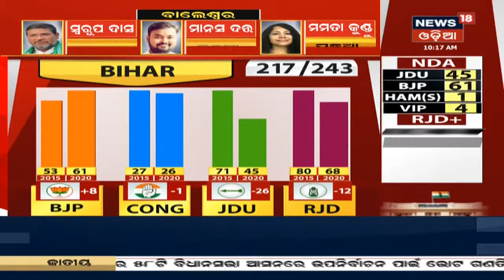By-Election 2020: Balasore ଓ Tirtolରେ BJP ଠାରୁ BJD ଆଗୁଆ, କିଏ ଆସନ ହାତେଇବେ ଏହା ନେଇ ଅପେକ୍ଷା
By-Election 2020: Balasore ଓ Tirtolରେ BJP ଠାରୁ BJD ଆଗୁଆ, କିଏ ଆସନ ହାତେଇବେ ଏହା ନେଇ ଅପେକ୍ଷା I Tirtolରେ ଦ୍ଵିତୀୟ ରାଉଣ୍ଡ ଭୋଟ ଗଣତି ଶେଷ, BJD 3310 ଭୋଟରେ ଆଗୁଆ I 10th Nov 20